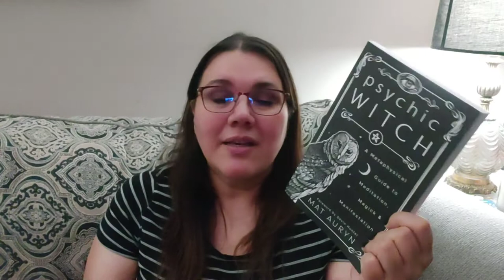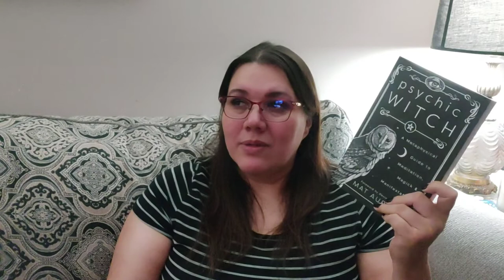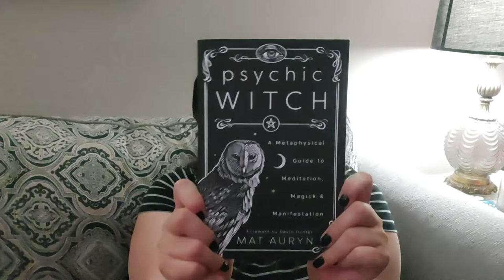Psychic Witch Book Review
Great book! well written and applicable to the beginner as well as the advanced. Loads of practical hands on exercises.